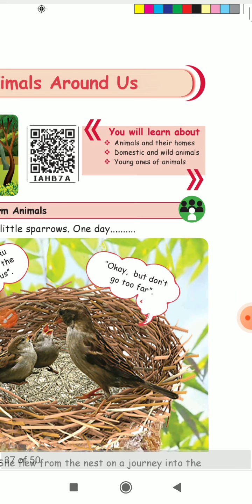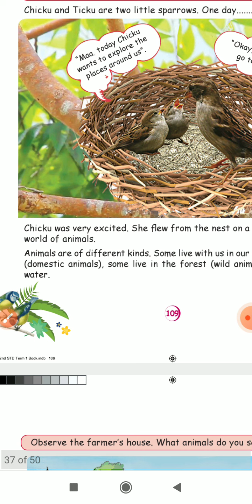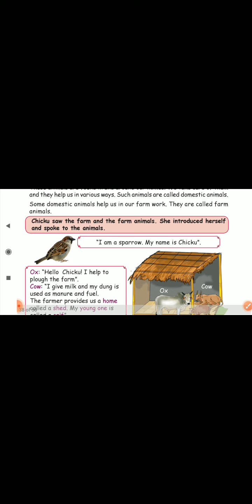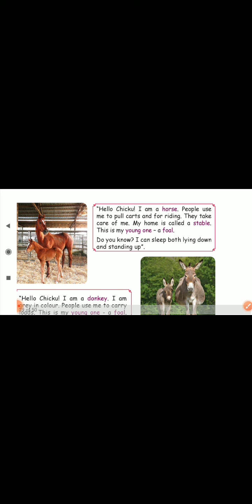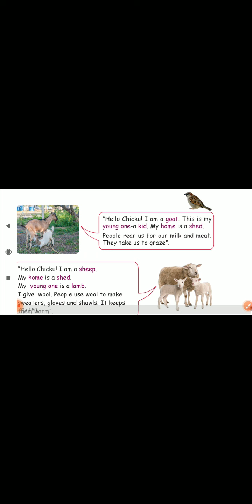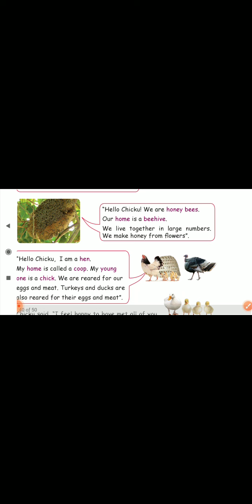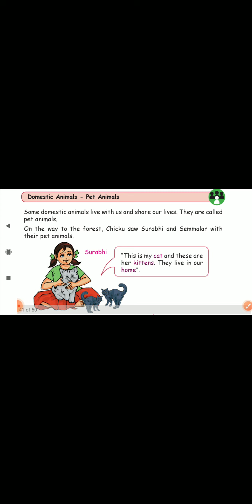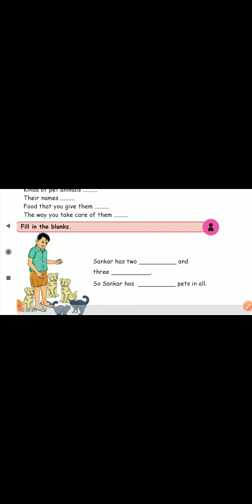II STANDARD EVS-ANIMALS AROUND US